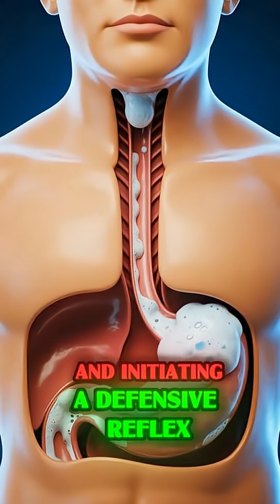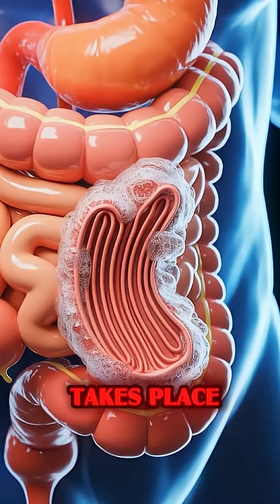What Happens Inside Your Body When You Swallow Soap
⚠️ WARNING: What you see is NOT safe! We use hyper-realistic medical CGI to show the immediate, dangerous reaction inside your digestive system when soap or detergent is mistakenly ingested. The body treats soap as a corrosive poison, triggering an emergency response. Watch as chemicals cause instant mucosal irritation, forceful vomiting reflexes, and severe chemical burns to the stomach and esophagus lining. Learn why rapid medical attention is crucial in these situations. Seek emergency medical help immediately if ingestion occurs.